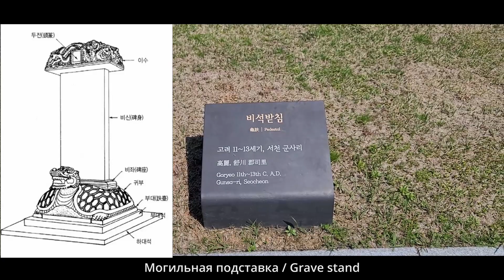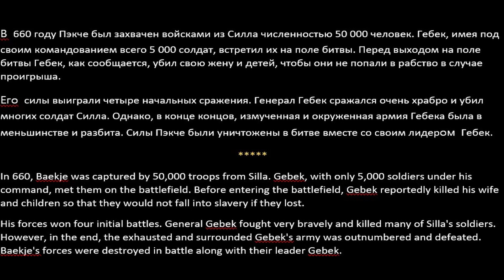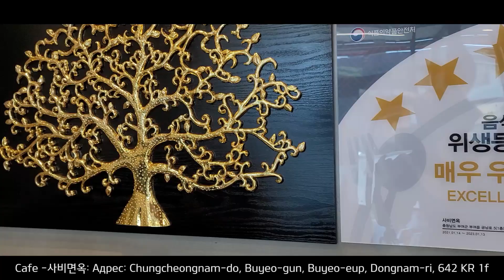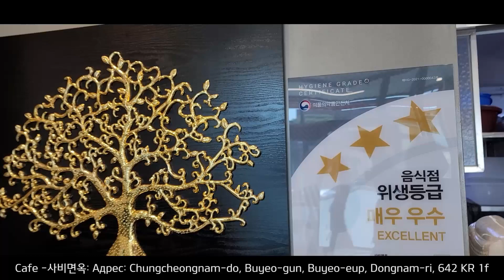ПУЁ/BUYEO/부여/87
День 1~й

1. Выезд Сеул-Пуё(Буё) 185км
2. Национальный музей города Пуё (Buyeo National Museum)
3. Обед (адрес в видео)
4. Заселение в самый лучший отель города (адрес в видео)
5. SPA аквапроцедуры в отеле
6. Прогулка по Lotte outlets (рядом с отелем)
7. Ужин в отеле (доставка курицы)

Пуё — корейское государство в районе современной Северной Маньчжурии, существовавшее со II века до н. э. по 494 год. В 494 году его остатки вошли в Когурё, которое, как и государство Пэкче, называли себя его преемниками.

Пэкче́ — одно из Трёх древних корейских государств, наряду с Когурё и Силла. Оно было основано вождём Онджо, по легенде сыном основателя Когурё, в районе современного Сеула. Пэкче начало главенствовать в племенном союзе Махан в течение периода Самхан
Дата основания: 18 г. до Рождества Христова

Day 1 ~ th

1. Departure Seoul-Buyeo (Buyo) 185km
2. Buyeo National Museum
3. Lunch (address in the video)
4. Check in at the best hotel in the city (address in the video)
5. SPA aquaprocedures at the hotel
6. Walk in Lotte outlets (next to the hotel)
7. Dinner at the hotel (chicken delivery)

Buyo is a Korean state in the area of modern Northern Manchuria, which existed since the 2nd century BC. e. to 494. In 494, his remnants entered Goguryeo, which, like the Baekje state, called themselves his successors.

Baekje is one of the Three Ancient Korean States, along with Goguryeo and Silla. It was founded by the leader Onjo, according to legend, the son of the founder of Goguryeo, in the area of modern Seoul. Baekje began to dominate the Mahan tribal union during the Samhan period
Date of foundation: 18 BC